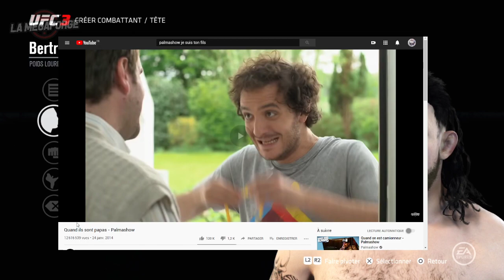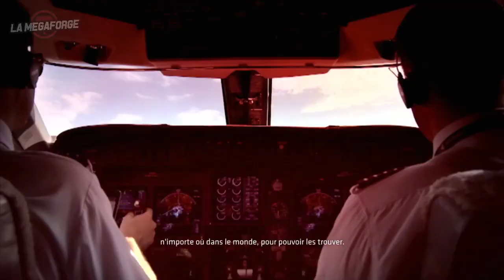EA UFC 3 • L'upperculture ｢streamer: Ruru｣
Dans quelques années, Bertrand va se présenter aux présidentielles, et ils va tout déchirer.